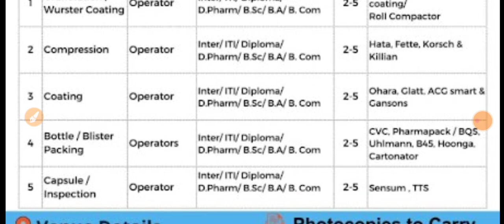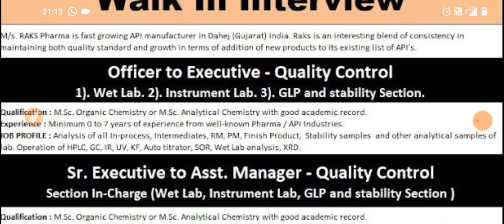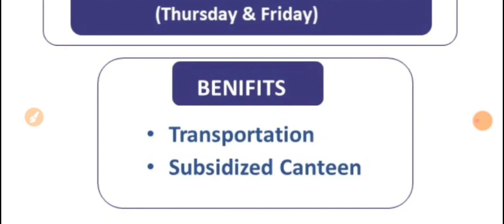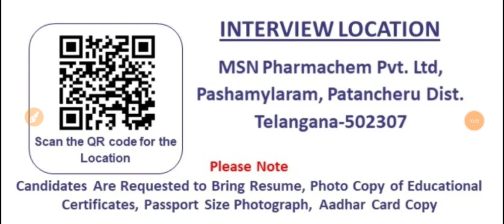MSN Lab, Indoco, Granules India, Raks Pharma | Jobs, Walk-in Interview | Multiple Dept | Date- 2024